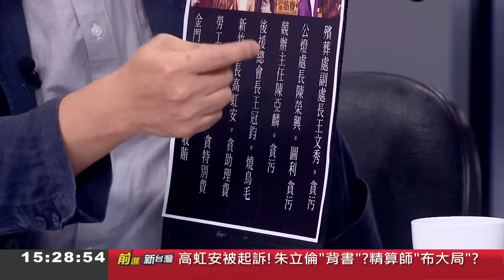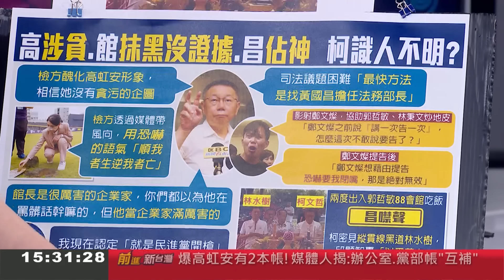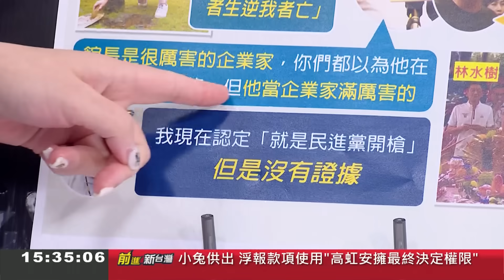酸館長聲援高虹安就能與柯P搭橋梁! 于北辰轟黃國昌.柯文哲.館長"臭味相投才會聚一起"稱對罵七言絕句很精采 更嗆柯乾脆找館長當副手｜王偊菁 主持｜【前進新台灣 焦點話題】20230816｜三立新聞台